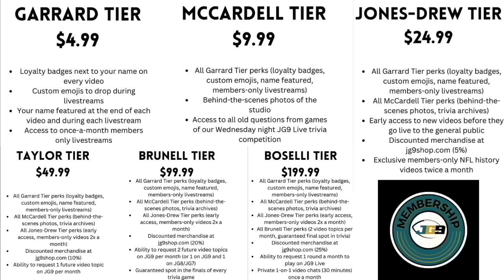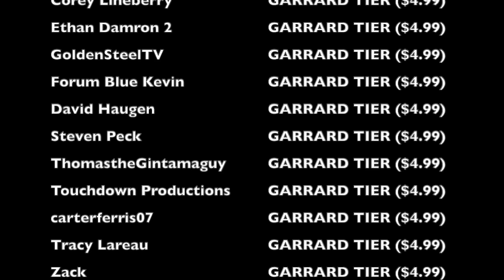The BIZARRE BROADCASTING CONTROVERSY Between Sunday Night Football and the 1991 World Series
During week 9 of the 1991 NFL season, when the New York Giants played the Washington Redskins on Sunday Night Football, the local CBS affiliate in the Washington DC area, WUSA, bought the rights to the game for $1.1 million, thinking that they were in the clear. Sure enough, guess what happened to be on that same night... and guess what network happened to have the rights to said event